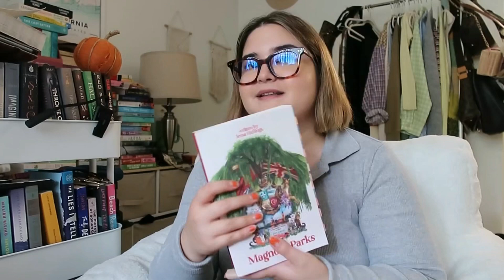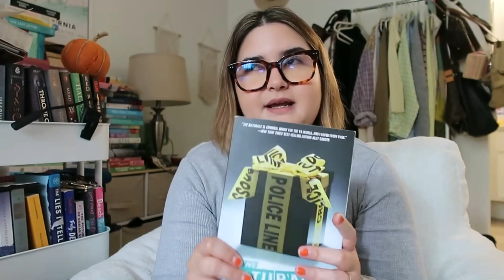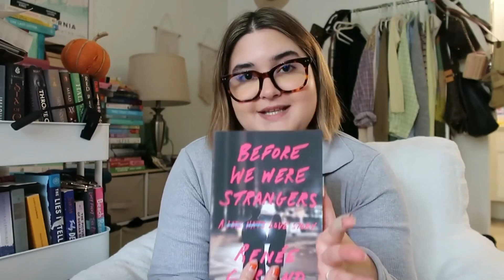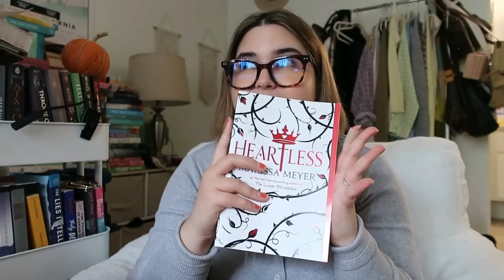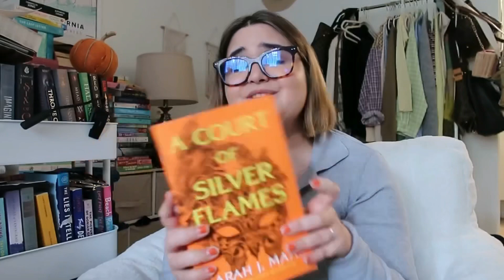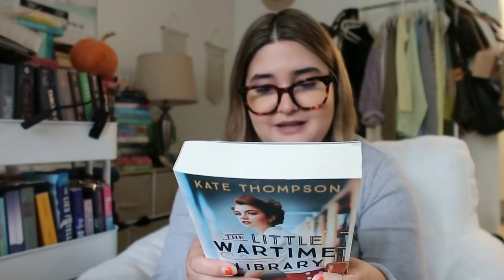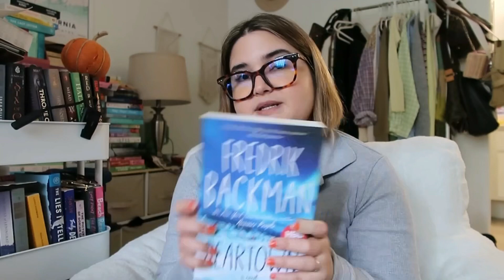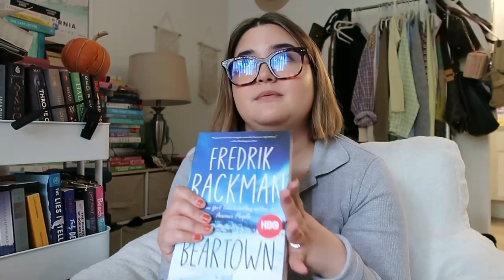Books you need to read this Fall & my Fall TBR part two ( fantasy, romance & mystery books)📖🙈🍂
In this video: Books you need to read this Fall season ( Fall vibes books, romance book, fantasy books & more)📖🙈🍂

GlassesUSA frames: 👓

EyeBuyDirect Glasses Frames 🤓

Villeneuve frames

Avery frames

Golden frames

Matz frames

Romy frames

Links ♾

Amazon Store Front:

About me:
Hi guys! My name is Karen. I am 26 years old. I live in Southern California. I’m married to my college sweetheart. I am a part-time ( pretty much full-time lol ) books lifestyle and fashion YouTuber and blogger. I love eyewear, coffee, and the show Friends so much!! Fun fact! We have a corgi puppy & a golden retriever puppy 🤎